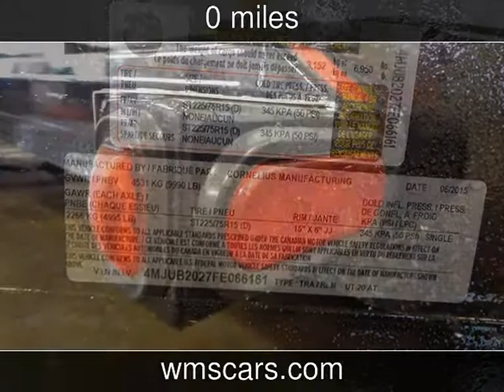2015 Corn Pro UT-20 AT Used Powersports - -,Ohio - 2016-02-15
See more details about this used powersport This 2015 Corn Pro UT-20 AT with 0 miles is for sale at Wyandot Motor Sales.